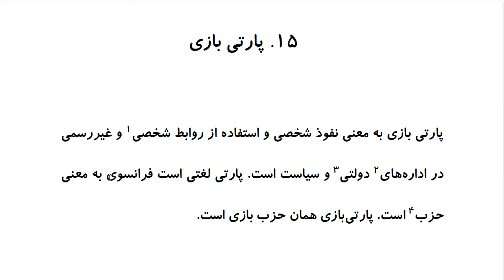Top 100 Persian Proverbs: Proverb 15: پارتی بازی